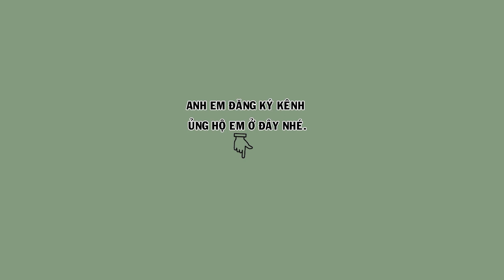Hm 3065 - Tam hoàng chim đẹp như tranh vẽ, hót tốt, lông mới tinh ( giá 3tr5 ) | Hoạt Họa Mi